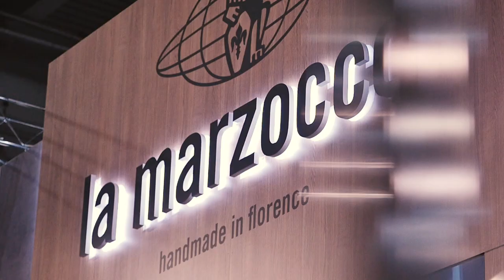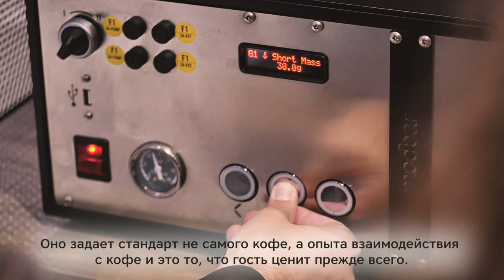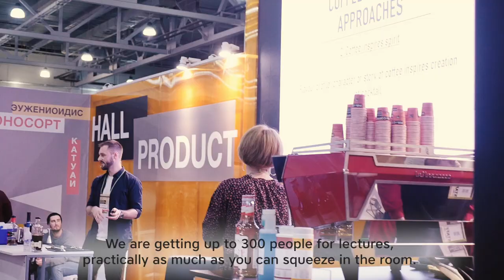LA MARZOCCO PIR 2019 FILM